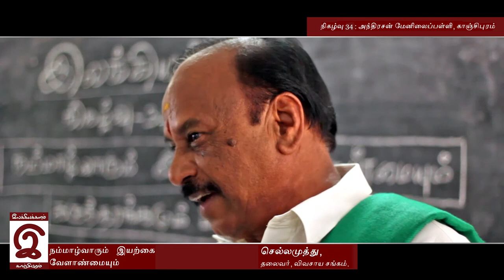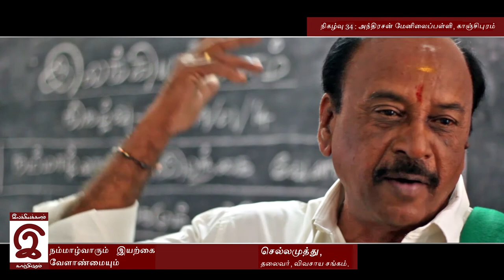இலக்கியக்களம் (நிகழ்வு - 34): நம்மாழ்வாரும், இயற்கை வேளாண்மையும் : செல்லமுத்து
இந்த மண்ணையும் இயற்கையையும் நேசித்தவருக்கு இலக்கியக்களத்தின் நினைவேந்தல். நம்மாழ்வாரின் படத்திறப்பும் நடைபெற உள்ளது. அனைவரையும் அன்புடன் அழைக்கிறோம்.

தலைப்பு: நம்மாழ்வாரும் இயற்கை வேளாண்மையும்

சிறப்புரை ஆற்றுவோர்: திரு.தூரன் நம்பி,எழுத்தாளர்,பசுமை விகடன்
திரு.தமிழ்மணி, இயற்கை விவசாயி,மாத்தூர்
திரு.காஞ்சி அமுதன்,ஒருங்கிணைப்பாளர்,பாலாறு பாதுகாப்பு இயக்கம்,காஞ்சிபுரம்

நாள்: 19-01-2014 .நேரம்:காலை 10:00 மணி. இடம்: அந்திரசன் மேநிலைப்பள்ளி,காஞ்சிபுரம்.